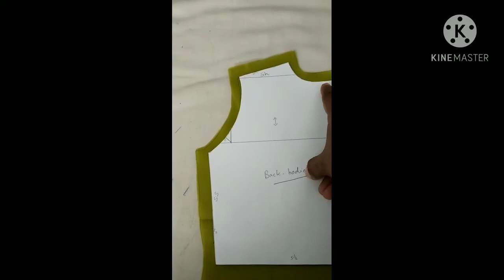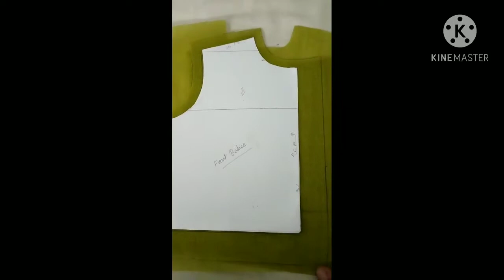Module 4 hook and press button